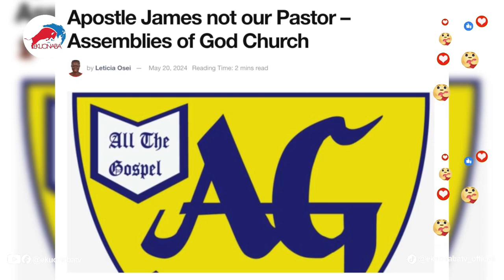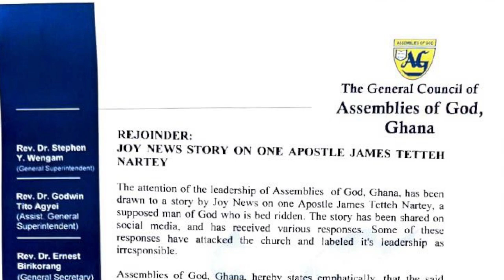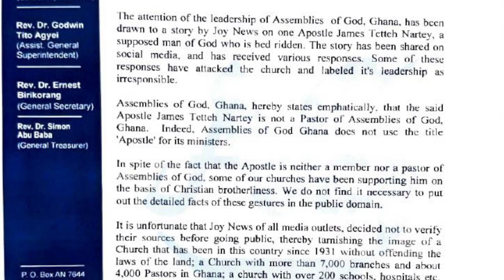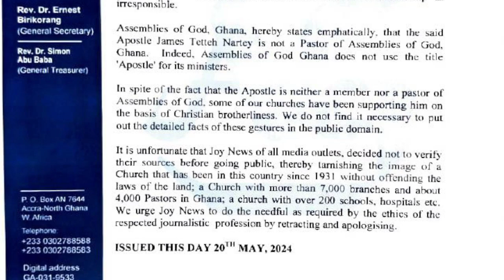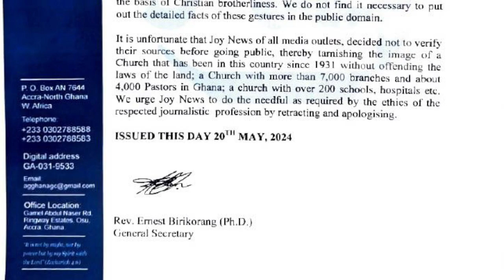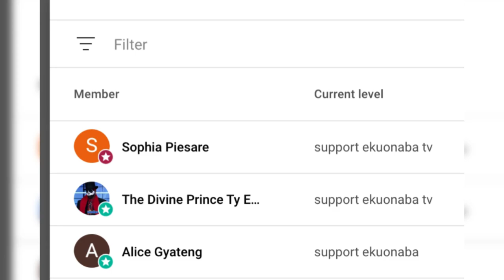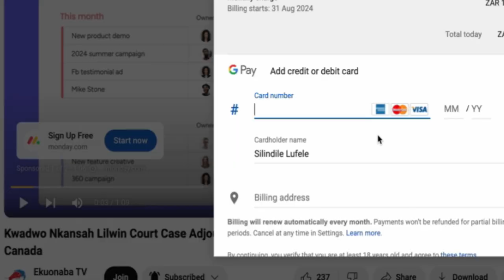not our pastor Assemblies of god church debunk allege apostle james tetteh nattey